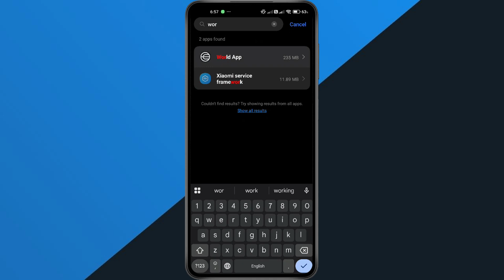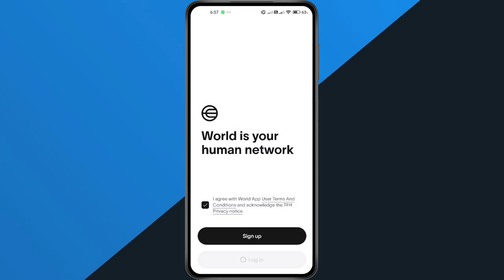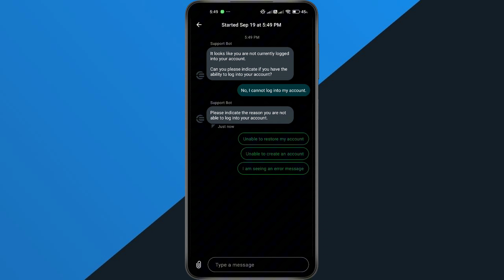How to Fix “No Backups Found” Error in World App – Restore Your Account Backup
In this short video tutorial, I show you how to fix the “No Backups Found” error in World App on your iPhone or Android phone. This means you can finally restore your World App account and access your backups without any issues. By following this simple step-by-step guide, you can fix World App backup errors and recover your account.